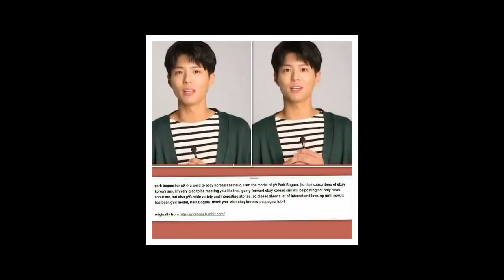BoYoo So Sweet , Park Bo Gum & Kim Yoo Jung So Kiss